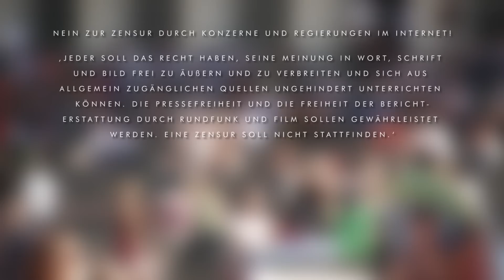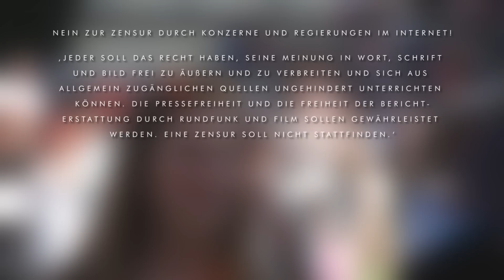Prof. Christian Kreiß: ‚Merkel, Journalisten, hören Sie auf mit dieser Tatsachenverdrehung!‘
Proteste gegen Corona-Politik und Grundrechtseinschränkungen, München, Königsplatz, 27. Juni 2020

Besuchen Sie uns auch gerne auf Telegram, Bitchute

Vorschlag Bausteine für einen besseren Gesellschaftsvertrag:

– Gemeinwohlbesteuerung für Produkte und Firmen; Unternehmen sollen Nachhaltigkeitsbilanz vorweisen. Unterschiedliche Besteuerung, je nachdem wie die Kriterien eingehalten wurden (Wirtschaften soll Mensch und Planet möglichst nicht schädigen - faire Löhne, respektvoller Umgang mit Mitarbeitern, Zulieferern und Kunden, Friedensförderung, Naturschutz und langlebige und reparierbare Produkte sollen dadurch rentabler werden, als dagegen zu verstoßen)

– Eigentumsobergrenze und Gemeinwohlbodennutzung; Haus und umweltfreundliches Auto – ok, 10 Häuser oder ähnliches – nicht mehr ok; Vermögen, das darüber hinausgeht in Stiftung mit Gemeinwohlzweck überführen, die vom früheren Eigentümer und Personen, die dieser bestimmt, weitergeführt werden kann oder an Staat überschreiben. Verfügung über Boden z.B. nur bis 1000m² ohne Auflagen, mehr kann nur gepachtet werden und nur bei Gemeinwohlzweck.

– bedingungslose Grundsicherung, wenn das Einkommen unter eine bestimmte Grenze fällt, auch als Ausgleich für Einkommen aus Maschinen- und Computerarbeit

– Demokratisierung voranbringen; Banken und Finanzmärkte sollen nicht mehr über die Gesellschaft bestimmen; Wasser, Strom, usw. in Bürgerhand; Repräsentanten statt Parteien wählen; Bürgerentscheide auch zu wirtschaftlichen Fragen, Krieg, usw.; Arbeitszeitverkürzung – auch damit die Menschen mehr zu Demokraten werden können; unabhängige Presse(Veröffentlichung von Gegenmeinungen soll Pflicht sein. Ehrliche Pro- und Kontra Diskussion)

– Regionale Wirtschaftskreisläufe durch Steuer auf unnötigen Produkttransport; Steuer zur Förderung von Produktrecyclingkreisläufen(Ziel: Produkte zu 100% recycelbar), Steuer zur Förderung von Dezentralität, Warentauschwährung mit Besteuerung von Ungleichgewicht bei Export- oder Importüberschuss zwischen Regionen(entsprechend Bancormodell)

– Geld inklusive Buchgeld darf nur noch von der Gemeinschaft geschöpft werden, nur noch fließendes Geld, wenn Geld verwendet wird, und Verbot von Zinsprofit beim Verleihen von Geld

– Banken, Konzerne und unnötige Bereiche des Finanzsystems begrenzen; Obergrenze für die Größe von Banken und Konzernen (small enough to fail), Verbot von Derivaten und sonstigen Elementen des Kasinokapitalismus, Sparen über mehrere Jahre nur in Sachwerten statt in Giralgeld oder Finanzwetten

- Herstellung einer 100% regenerativen, regionalen und dezentralen Energieversorgung